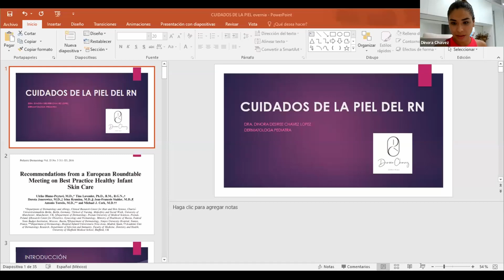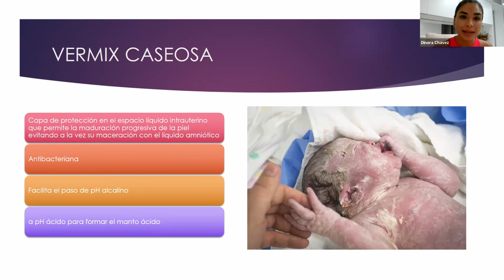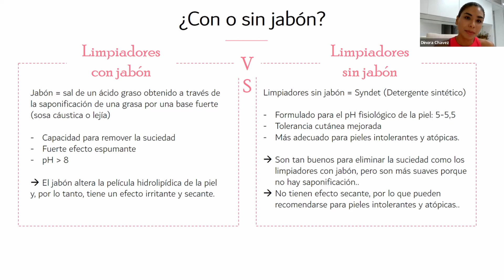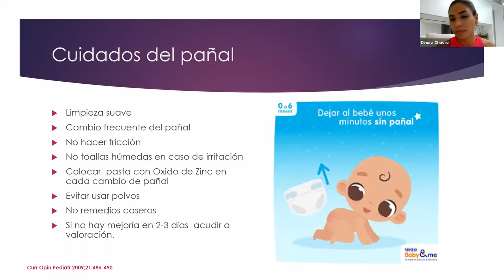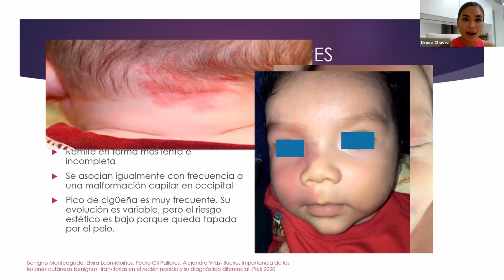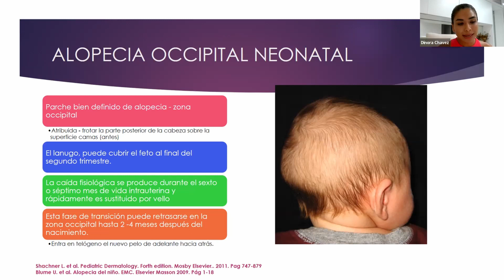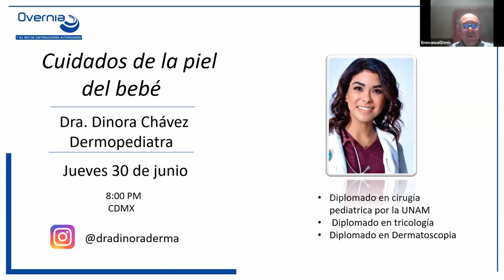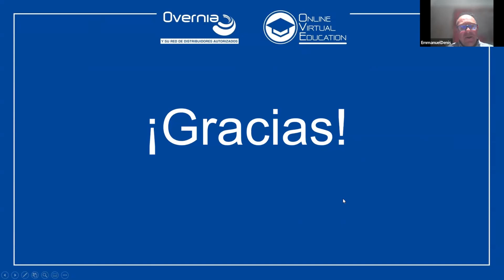Cuidados para la piel del bebé - Dinora Chávez